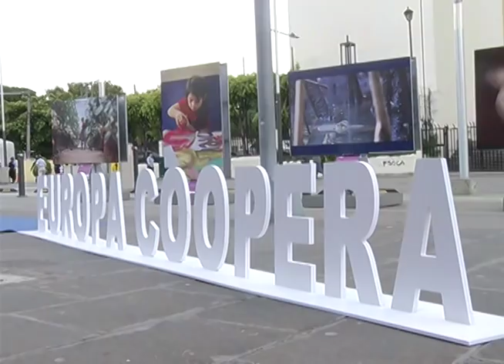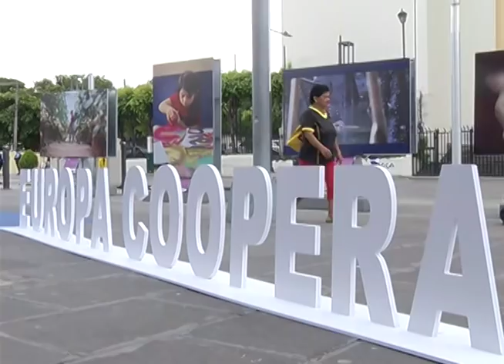Exposición fotográfica en la plaza Gerardo Barrios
Los capitalinos podrán disfrutar de una exposición fotográfica que ha sido instalada en la plaza Gerardo Barrios.